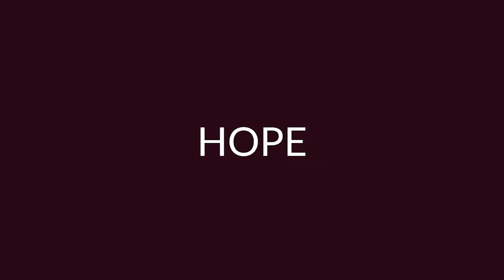LAUNCH OF THE BUGOLOBI ANNUAL YOUTH CONFERENCE 2021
The Bugolobi Annual Youth Conference is here again and we are more than excited to invite you to this year's Virtual Experience from 25th - 29th October 2021.
Look out for registration links on our social media pages and get ready to be part of the epic Transformative Youth Christian Conference brought to you by the Church of the Resurrection Bugolobi. We can not wait to see you there !